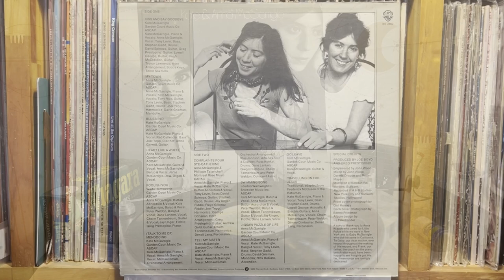Swimming Song - Kate & Anna McGarrigle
Kate & Anna McGarrigle - Kate & Anna McGarrigle
Warner Bros. Records （US） BS 2862    Stereo, Terre Haute Press   1975年
Matrix / Runout (Side A runout - Etched): BS-1-2862 W1
Matrix / Runout (Side B runout - Etched): BS-2-2862 W1

Pioneer DJM-300-S
Korg DS-DAC-10R
1280bps